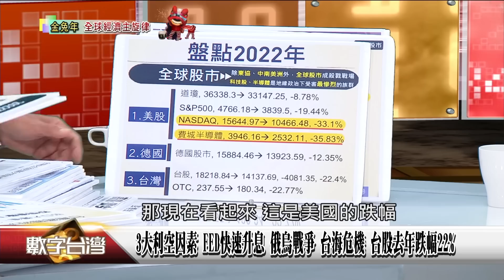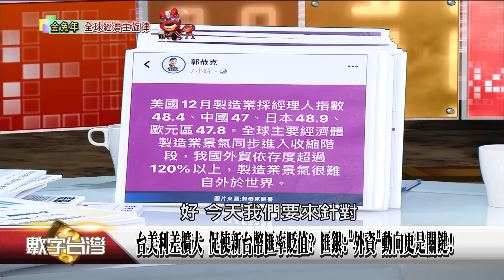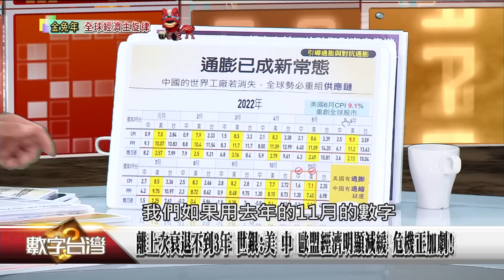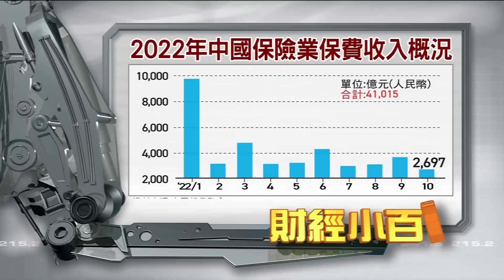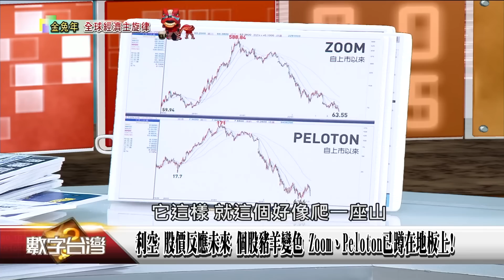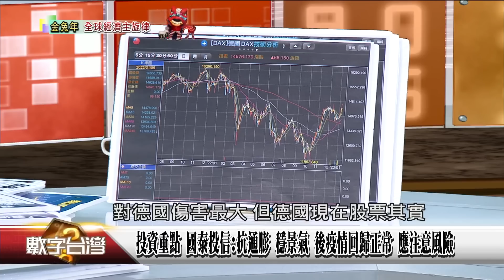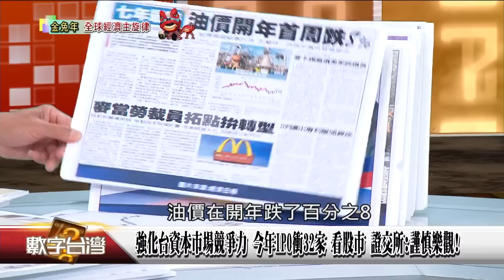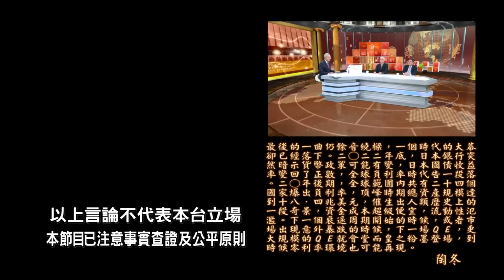數字台灣HD443金兔年 全球經濟主旋律 謝金河 谷月涵 張雍川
節目快報:金兔年 全球經濟主旋律
面對，"滯、脹"反映2023全球經濟兩大關鍵字，聚焦美中衰退風險，世銀大砍經濟成長預測，全球下修至1.7%，美、歐元區為0.5%。格局，全球經濟"U型復甦"，台股是"蹦蹦跳跳"兔子，但是被關在籠裡? 谷月涵:台股上半年恐有"萬一"；國泰投信:低點萬四，高點看萬六! 40年來首次，中國2022經濟增長率或低於全球水平，解封，各國既期待又怕受傷害，陸經濟市場有望大幅反彈，醫療系統、勞動市場得先付代價。欲知後世果，今生作者是，金兔年台灣在世界變局中，否極泰來機會? 複合性全球賽局與風險，台灣面臨世紀命題，貢獻什麼? 能保障自己!

本周特別邀請寬量國際策略長 谷月涵、國泰投信總經理 張雍川。

精彩內容請鎖定1/29(日)晚上8點-年代電視「數字台灣」
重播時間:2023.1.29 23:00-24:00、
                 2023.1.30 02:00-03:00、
                                    05:00-06:00